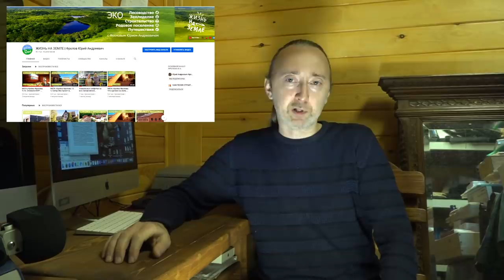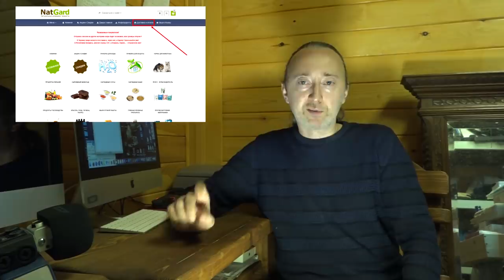Витамины К1, К2 и D3 - защита от старения, вирусов, повреждений клеток, ДНК, митохондрий, АТФ!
Вит К1, К2, Д3 – их связь, функции, иммунитет, дефицит, дети и Д3, дозы, вирусы, скелет, селен, кальций, магний, признаки недостатка, стрессы, от чего зависит усвоение?

ВНИМАНИЕ!